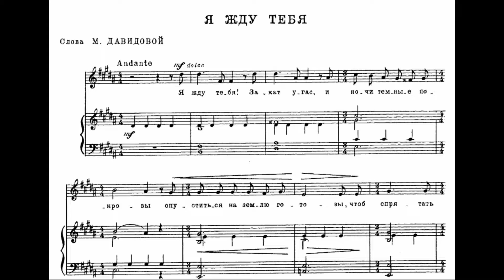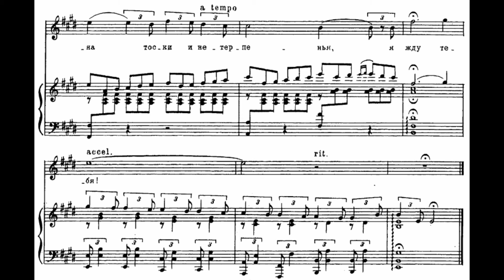Lamara Chkonia - Я ЖДУ ТЕБЯ/მე შენ გელი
compeser: დ.არაყიშვილი/D. arakishvili